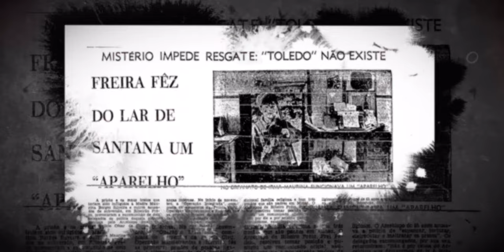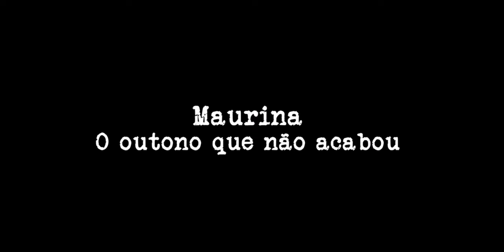Maurina - O outono que não acabou (Trailer)